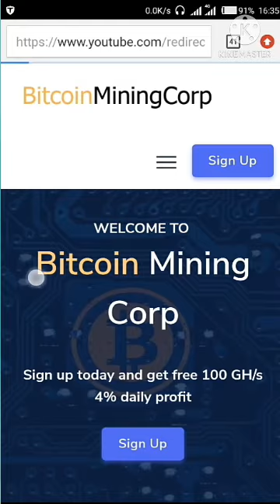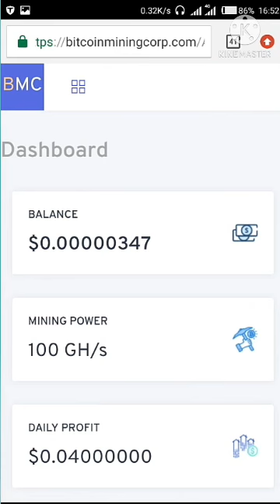YADDA ZA KUYI FREE BITCOIN MORNING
MADALLAH TV